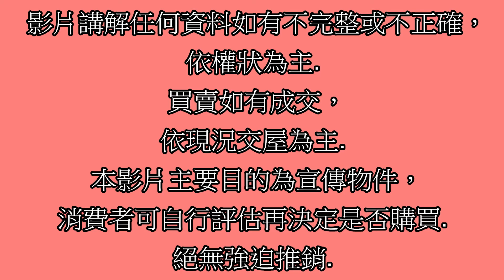Google 土城房屋阿德 趙育德 0958702518(家樂福商圈 海山站步行1800公尺到家)屋主急售1698萬,新北市土城區明德路1樓(大3房28.93坪)3房2廳1衛1地下室 門口可停車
Google 土城房屋阿德 趙育德 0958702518(家樂福商圈 海山站步行1800公尺到家)

屋主急售1698萬,新北市土城區明德路1樓(大3房28.93坪)

3房2廳1衛1地下室 門口可停車

趙育德

我是

經紀人:（106）周建邦新北經證字第003385號